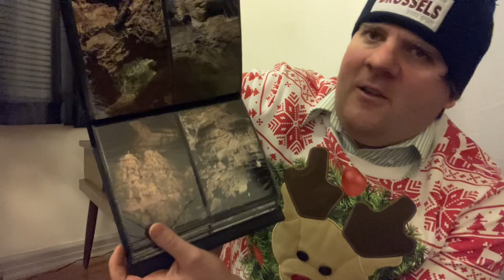Christmas 2K23, Beer Review, and Talking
Beer reviewed is New Glarus’ Fat Squirrel. This thing is a 4 at least out of 5.